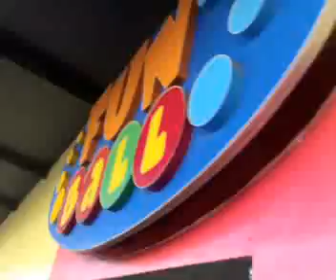herrera family goin to fun ball